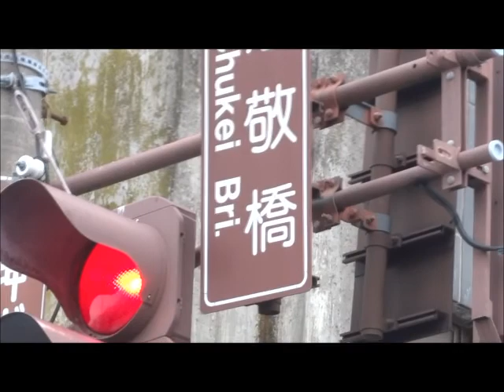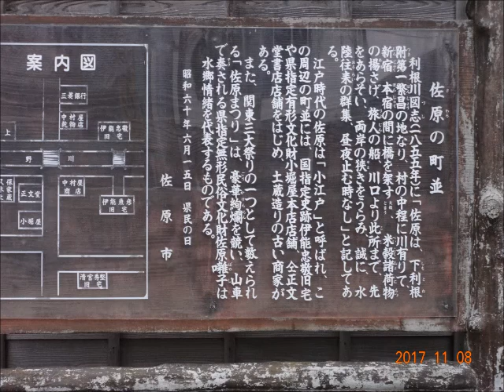佐原雨情（歌詞なしカラオケ）唄 原田悠里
2017.11の佐原風景動画にカラオケをのせてみました。作詞麻こよみ、作曲岡千秋　唄原田悠里